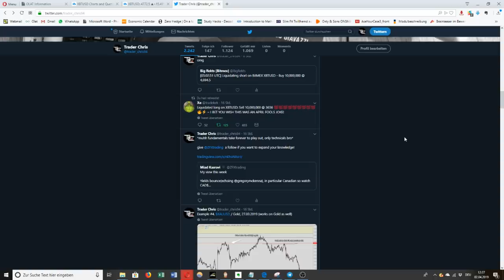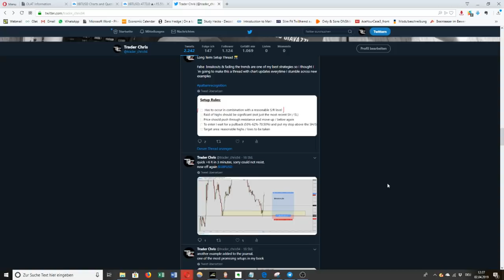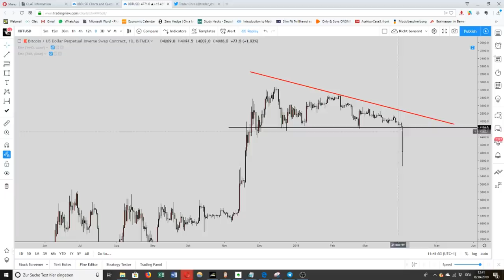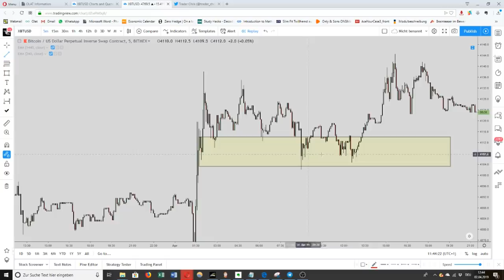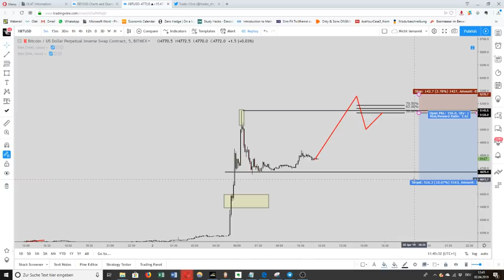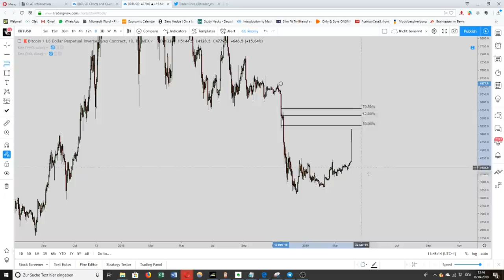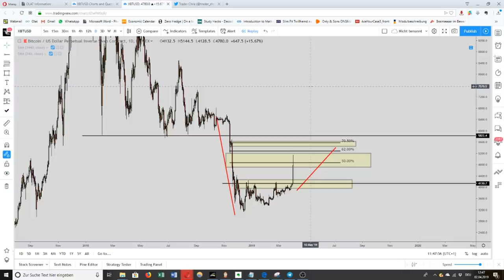BITCOIN pumpt auf 5000$ - Update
Kurze Bitcoin Analyse nach langer Abstinenz!